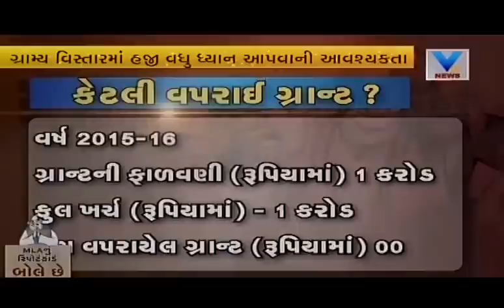MLA Rajendrasinh Thakor work's report at Modasa, Aravalli | Vtv Gujarati